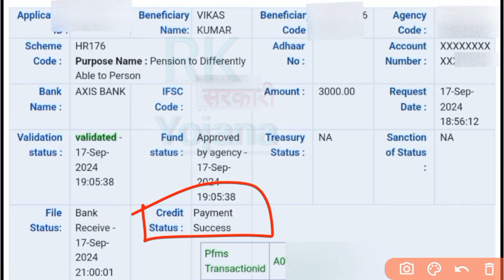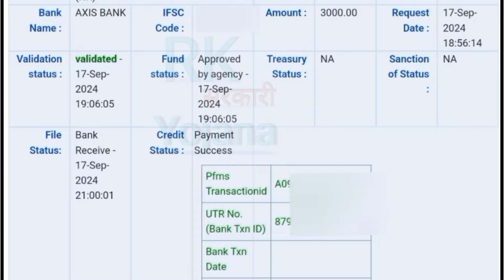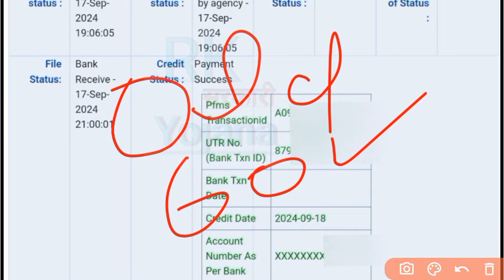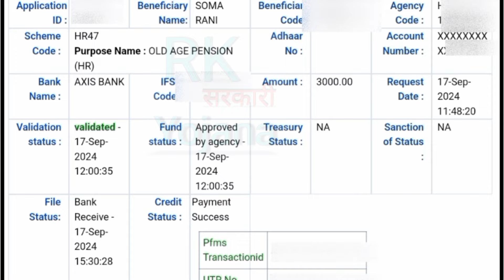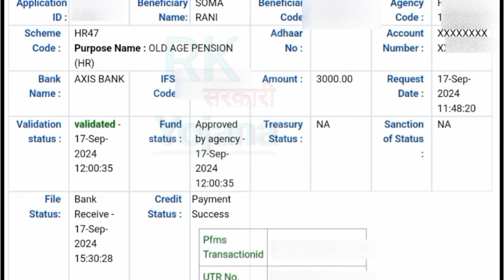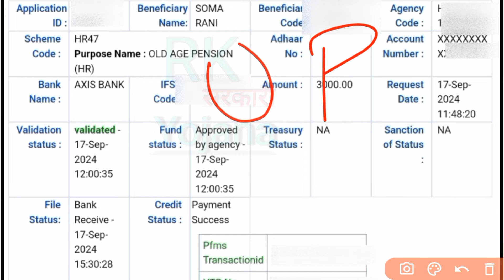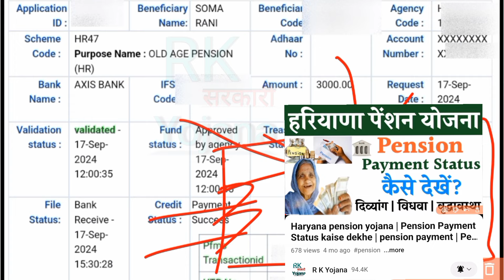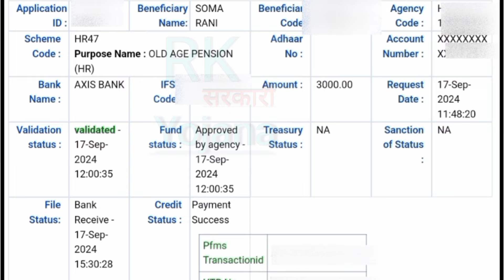22 जिलों के पेंशन लाभार्थियों के बैंक खातों में ₹3000-₹3000 कर दिए ट्रांसफर | Pension New Update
22 जिलों के पेंशन लाभार्थियों के बैंक खातों में ₹3000-₹3000 कर दिए ट्रांसफर | Pension New Update  |

हरियाणा पेंशन पेमेंट स्टेटस कैसे देखें i इस वीडियो लिंक में तरीका बताया गया है